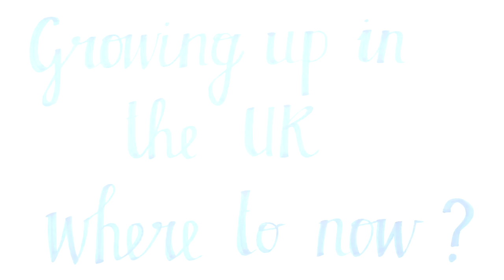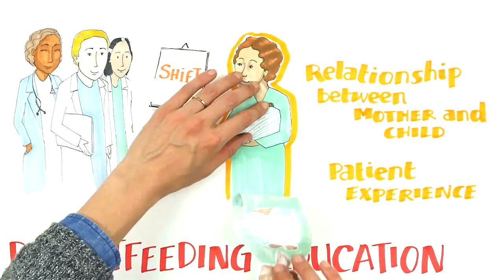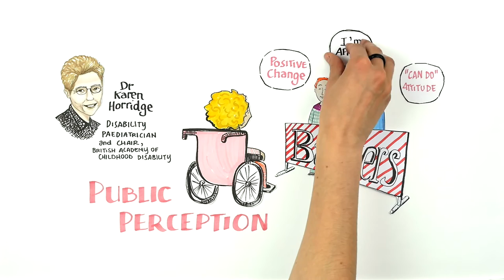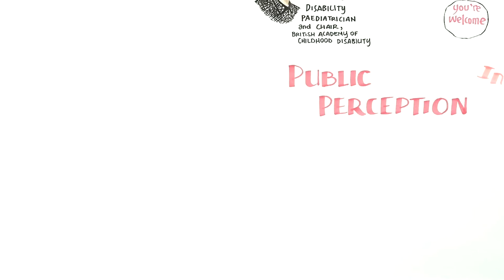Growing up in the UK roundtable: where to now? | British Medical Association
As part of the review into our key report, Growing up in the UK, released in 2013, we held a round table with child health experts to see where we go next.

See more on the review of Growing up in the UK in our child health area